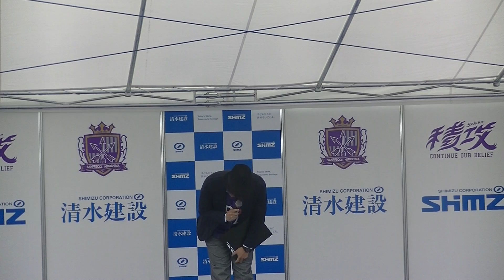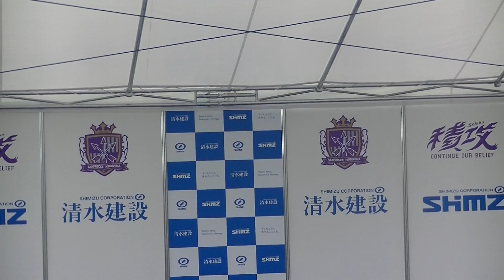2021/04/03 サンフレッチェレディース2021 SPL∞ASH (1回目)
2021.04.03(土) エディオンスタジアム広島byおまつり広場『にぎわいステージ』 (1回目)
2021明治安田生命J1リーグ　第７節サンフレッチェ広島vsがんば大阪
サンフレッチェレディース2021 SPL∞ASH
MC：渡部裕之
SPL∞ASH：岡田あずみ・梶田和子・高竹香夢・高田萌子・永尾梨央・中嶋朝香・(室井萌々)・研究生　畝本香音・畝本心音・(柳本 愛)
アクターズスクール広島
ゲスト：サンチェ君・フレッチェちゃん
♪セトリ
NEVER GIVE UP!
fiesta!fiesta!
サンチェたいそう
世界中の隣人よ